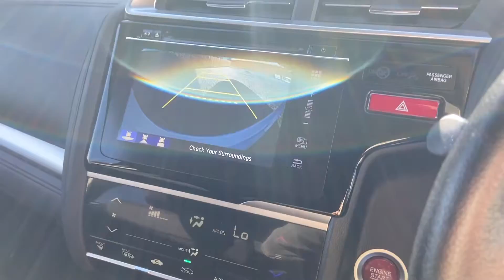Honda Jazz - AE17XSN